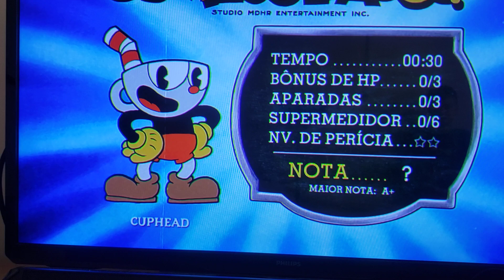Como derrotar cala maria de cuphead